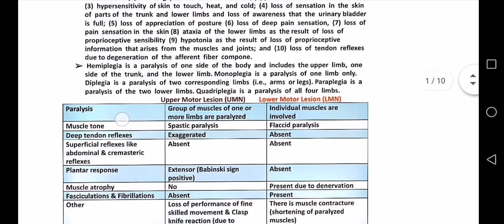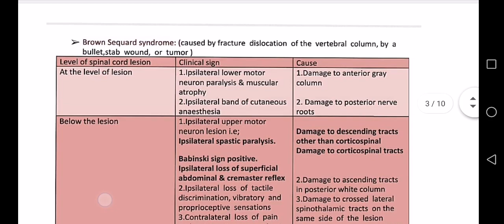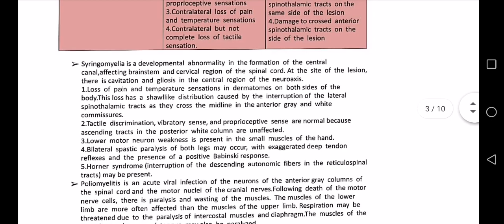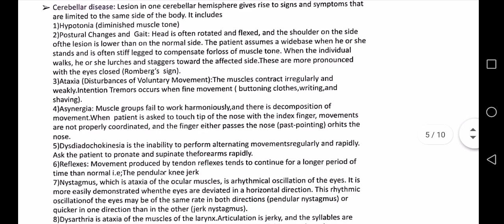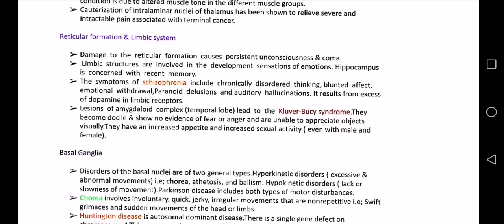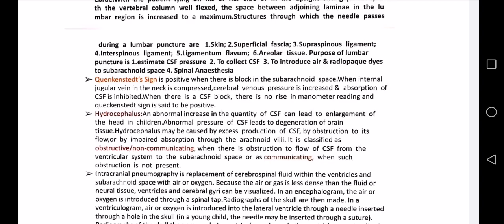neuro anatomy clinicals. notes for exam study. mbbs bds lectures.